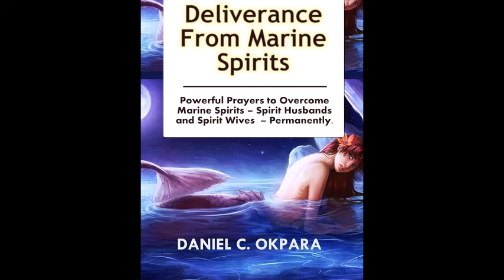MARINE KINGDOM AND GODDESS DIANA